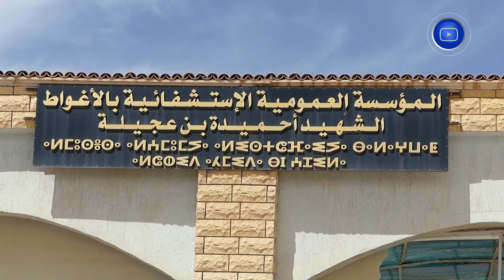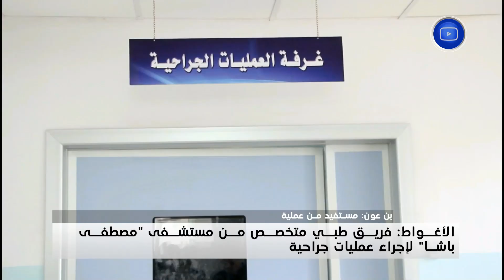تفاؤل وأمل في مستشفى مصطفى باشا ولاية الأغواط بعد حلول فريق طبي متخصص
HD 10992/5000
SD 10921/27500/V